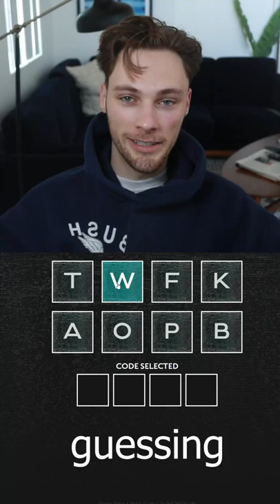fumbled the end